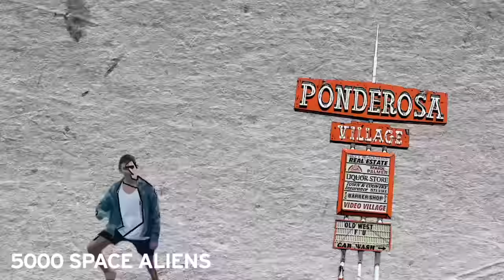Trans Woman : "My Bottom Surgery Is Experimental & I Have Regrets”